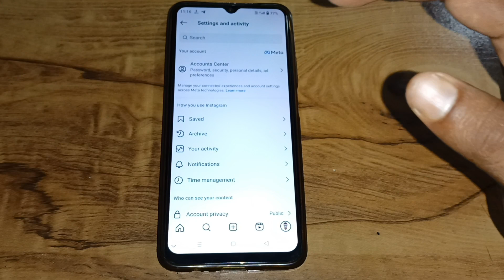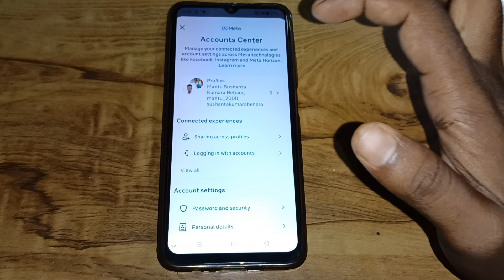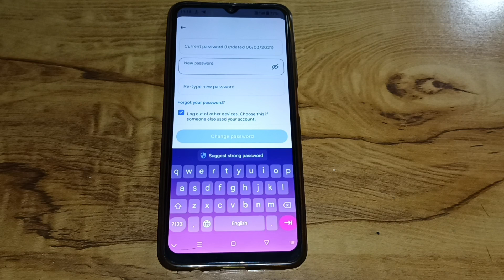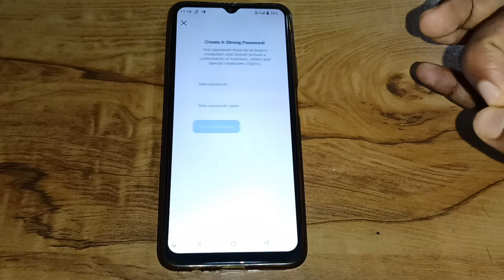Instagram password kaise change kare | how to instagram password change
1.instagram password kaise change kare
2.?instagram password kaise change kare bhul gaye ho to
3.instagram password bhul gaye ho to usse kaise change kare
4.instagram ka password kaise change kare
5.how to change instagram password
6.instagram ka password kaise change kare 2024
7.how to instagram password change
8.how to instagram password change without old password
9.how to instagram password change 2024
10.instagram password forgot kaise kare